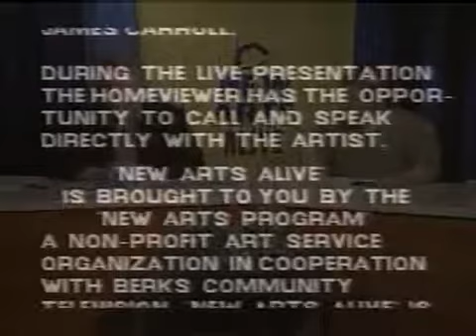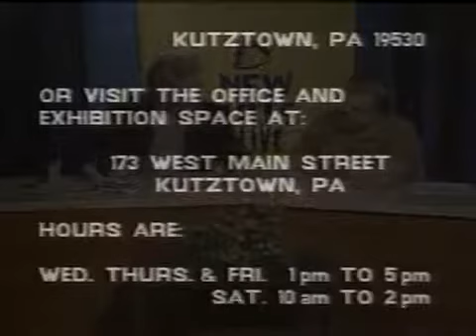Poet Laureate of Berks County Craig Czury 4-4-12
with Poet Laureate of Berks County Craig Czury on New Arts Alive.